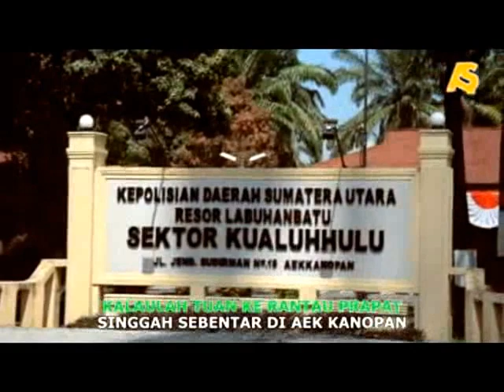Labuhanbatu Utara (LABURA) | Atoen Soraya and Friends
Lagu daerah Kabupaten Labuhanbatu Utara dengan genre Melayu, diciptakan tahun 2013 dipersembahkan dengan penuh rasa cinta untuk Lguhanbatu Utara (Labura), oleh Atoen Soraya dan aransemen Jafar Syahputra

Basimpul Kuat Babontuk Elok